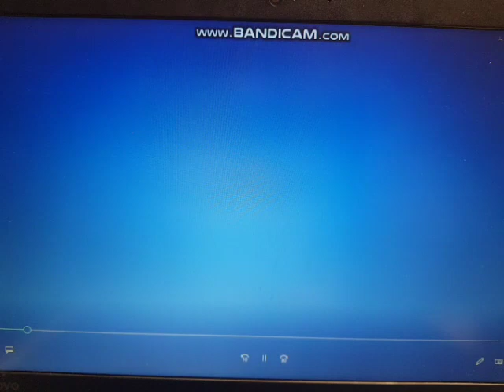Dark Snow Bro Throws A Snowball At Mr. Dallas And Gets Arrested!!!